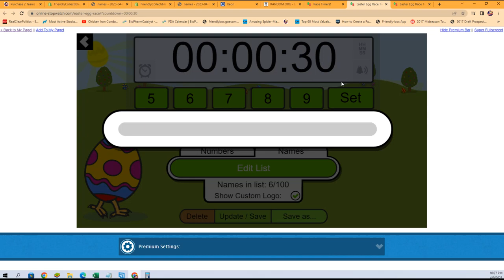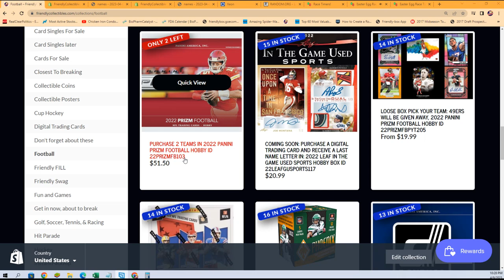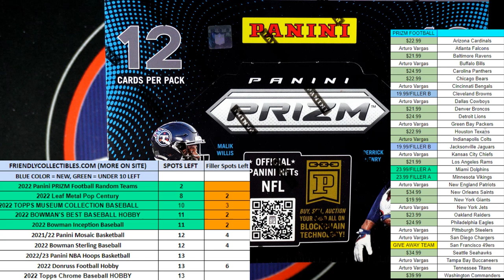2022 Panini Prizm Football FILLER C ID 22PRIZMFB103